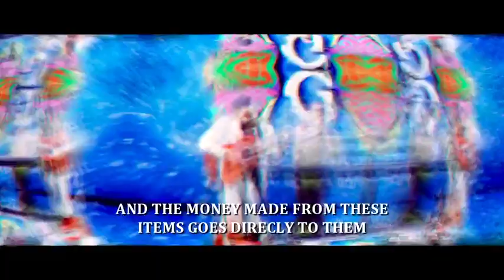PRINCESS DIYA KUMARI FOUNDATION COLLABORATION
The new wave of thoughtful merchandise is here. Artisan made by the Gipsy women of Rajasthan.